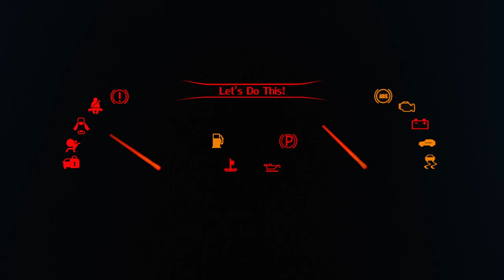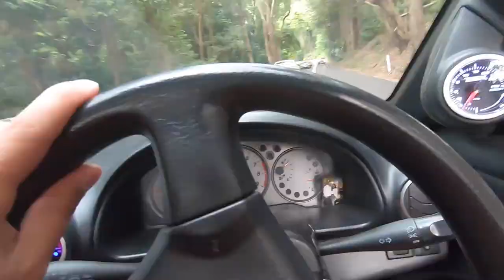S15's TAKE OVER The Roads!!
In this special video, we go to the S15 Sydney Owners Meet & Cruise and have an absolute blast!

🔰 Sneak peaks and more from our brand Instagram!  - @thatcarlifebrand

About ThatCarLife

ThatCarLife is all about bringing car enthusiasts together, recognising our shared passion and love for cars! It’s about recognising that we all share the same passion, regardless of makes and models. ThatCarLife represents the automotive lifestyle and the priceless relationships that are made through cars that can last a lifetime.

Why YOU should put a ThatCarLife decal on your car?

ThatCarLife as a brand is about recognising just how important going on a drive can be for your mental health, or how exciting it is to install a new part you’ve been saving for! And that all empowering feeling you get after beating your PB at the track or pushing a new top HP on the dyno!

However, It’s all these things and much more. ThatCarLife is all the beautiful, exciting and wonderful feelings driven by our passion for cars and our community. That’s how we want you to feel and be reminded of every time you see or rep a ThatCarLife decal.